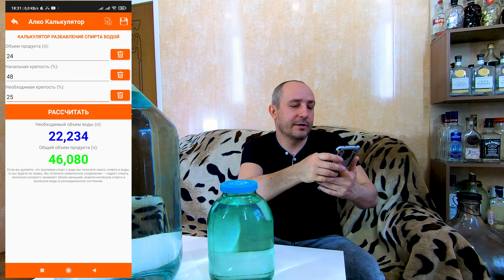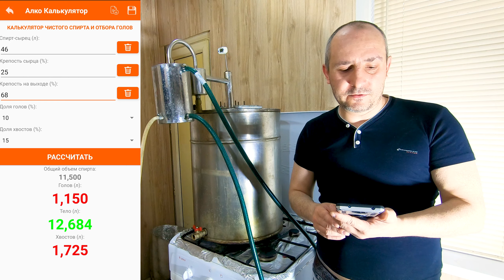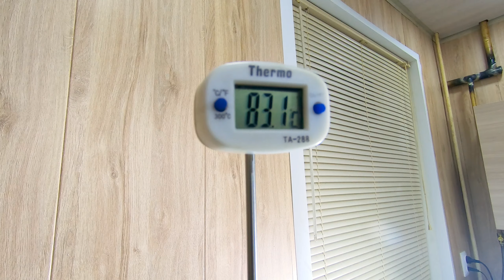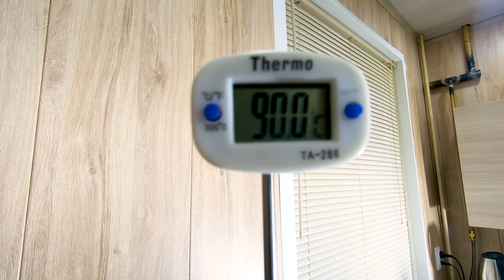ВТОРАЯ (дробная) ПЕРЕГОНКА САМОГОНА (спирта-сырца)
Как правильно сделать ВТОРУЮ (дробную) ПЕРЕГОНКУ самогона или на языке самогонщиков - спирта сырца в домашних условиях.
После первой перегонки сахарной браги на самогонном аппарате я получил самогон крепостью 48%. При первой перегонке браги в самогон не отбираются ни головы, ни хвосты - поэтому такой самогон имеет неприятный запах и вредные для человеческого организма примеси. Его еще называют спирт-сырец. Для того чтобы дополнительно очистить самогон производится вторая, так называемая дробная перегонка самогона. При дробной перегонке спирта сырца на самогонном аппарата методом дистилляции мы раскладываем или дробим получившийся самогон. Выделяем три явно выраженные части или фракции получившегося самогона: головы, тело и хвосты самогона. Первый самогон, который выделяется при второй (дробной) перегонке - это головы, после голов - идет тело самогона и уже после тела самогона следуют хвосты.
Головы самогона - это самый легкий спирт, который выделяется в самом начале. Он имеет неприятный запах и ядовит по своему химическому составу. Такой самогон пить нельзя, но можно использовать в хозяйстве в качестве растворителя или розжига для углей.
Тело самогона - это этиловый спирт, который можно употреблять и готовить из него различные алкогольные напитки.
Хвосты самогона - это остатки выгонки спирта-сырца, в которых присутствует большое количество примесей сивушных масел. Хвосты имеют меньшую спиртуозность и неприятный запах. Но не торопитесь выкидывать хвосты самогона, их можно заново перегнать или добавлять в брагу при первой перегонке.
Для того, чтобы получить чистый и качественный самогон после второй перегонки, стоит использовать калькулятор второй (дробной) перегонки. От правильность отбора всех фракций перегонки зависит и качество получаемого самогона и количество примесей в нём.
Перед тем как осуществлять вторую или дробную перегонку самогона, спирт сырец необходимо разбавить водой до крепости 20-30%. В моём случае я разбавляю спирт сырец до крепости 25% используя калькулятор самогонщика. После этого я заливаю полученный спирт-сырец в самогонный аппарат и начинаю перегонку. Мой самогонный аппарат нагревается 1,5-2 часа до появления первых капель самогона. Это начинают выделяться головы самогона. По калькулятору второй перегонки я рассчитал, что необходимо отобрать 1150 мл голов. Необходимо включить газ на плите на самый минимум и отбирать головы самогона покапельно. 2-3 капли в секунду После того как отобраны головы - я дополнительно отбираю 0,5 л так называемых шей для чистоты самогона. После этого включаем газ на максимум и отбираем тело самогона.
Когда спиртуозность самогона в струе при второй перегонке опускается до 40% и ниже, тогда стоит прекратить отбор тела самогона и начать отбор хвостов. В моём же случае я прекращаю отбор тела самогона когда в струе течет самогон крепостью 55%. Я это делаю для того, чтобы получить наиболее чистый самогон. Вы же можете определить для себя сами ту спиртуозность, которая будет вас устраивать.
Ну и когда в струе течет самогон ниже 15-10%, то вторую (дробную) перегонку стоит завершить.
Удачного самогоноварения!